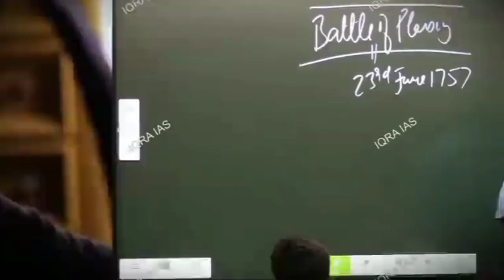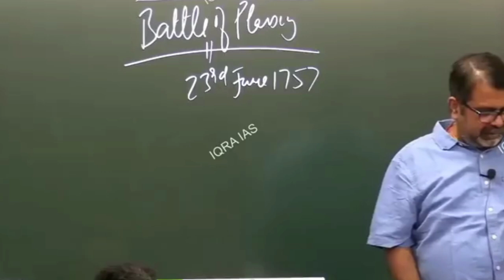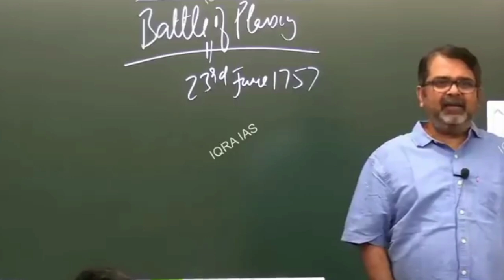रात 🌌 में नीद नही आ रही 🤵। ojha sir video //